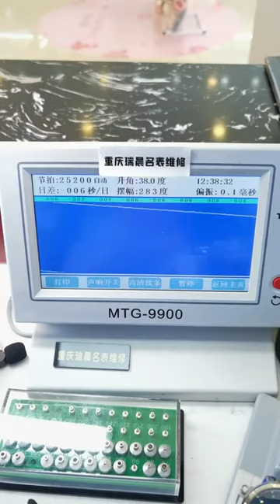Omega Butterfly series repair and maintenance, even if it is not good looking, it is also a famous